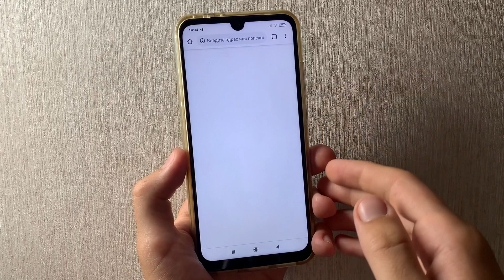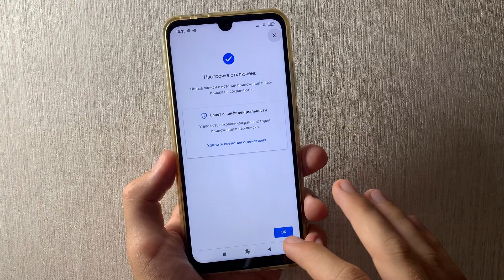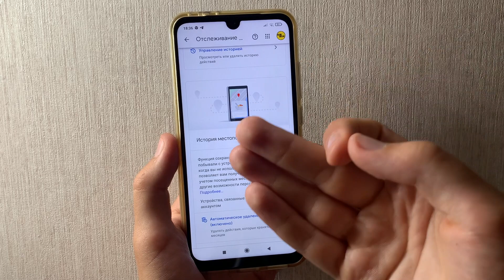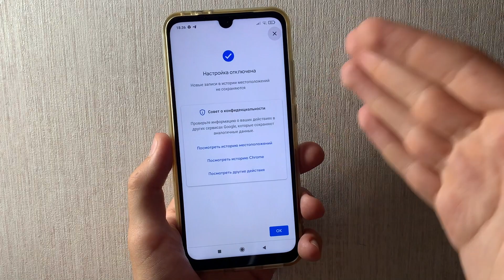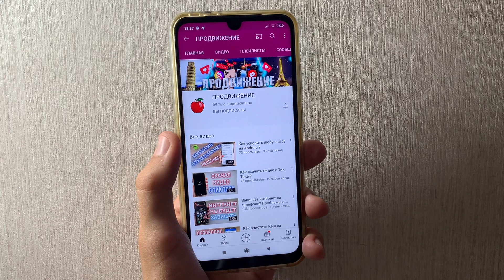ЭТИ НАСТРОЙКИ ОЧЕНЬ СИЛЬНО РАСХОДУЮТ ЗАРЯД ТВОЕЙ БАТАРЕИ | СРОЧНО ОТКЛЮЧИ ИХ